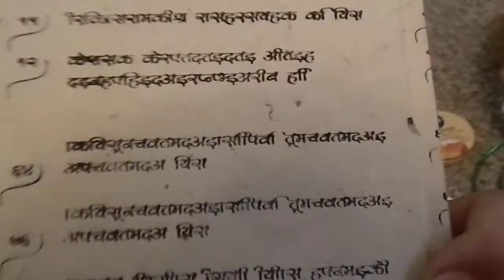❀Haul! Bracelets, Journal, & more! ☮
In this video, I show you guys what I got from a couple'a stores. ::))